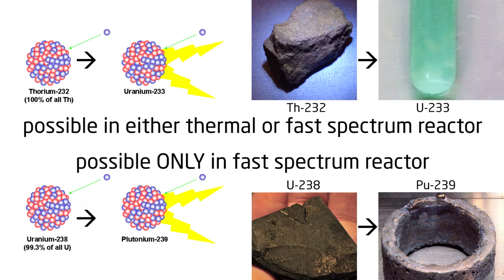3h58m17s28f Thorium Reactors - Why Such a Big Deal? Is NOT Thorium 4x More Abundant - TR2016a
Thorium is more abundant than uranium. All we're consuming now is that very, very, very small sliver of natural uranium- But this is not the big deal! No! It's not a big deal that natural thorium is hundreds of times more abundant than the very small sliver of fissile uranium. The big deal about thorium is- that we can consume it in a thermal-spectrum. That's the big with thorium. Is it can be consumed in a thermal-spectrum reactor. -Kirk Sorensen